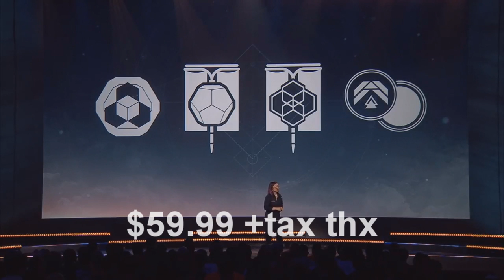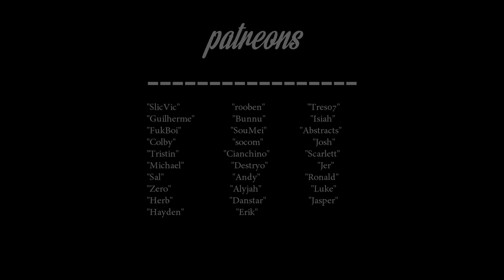Destiny 2 Will Probably Suck